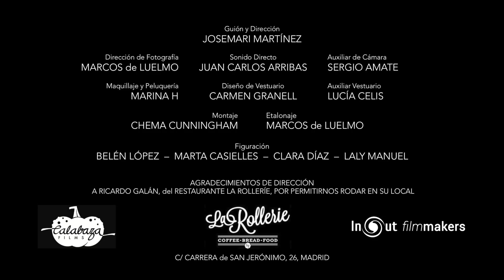Llaves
Martina ha quedado con Rafa en la cafetería de siempre. Ella le entregará algo que Rafa no espera.